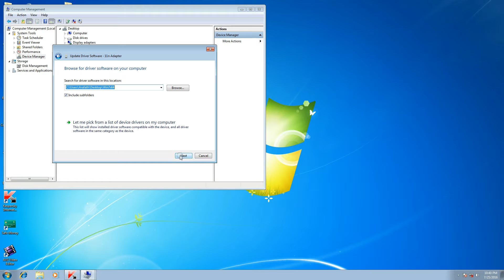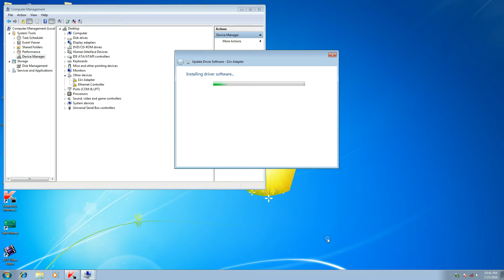How to Update Wifi Driver For Popular Wifi Device - Windows 7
How to update Wi-fi driver for windows 7 users. Use full for  beginners. see the full video to know more.